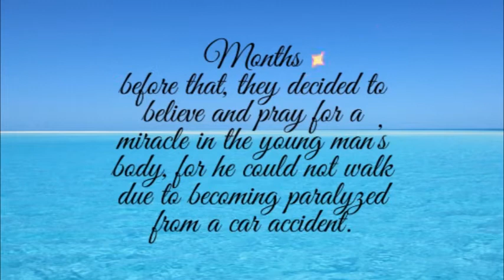Garland gets BOTOX injections in the bladder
Good evening y’all. Well today Garland had another surgery, This time he had Botox injections in the bladder. The procedure was about one hour and fifteen minutes and while Garland was in surgery, I got something to eat and tried to get something from a vending machine that did not work. Oh well. However, the surgery was successful and Garland was asked to come back in six months for another round. However all is well.

We thank all of you who have been on this journey with us.

Don’t forget to go like and follow of social media pages on Instagram and Facebook